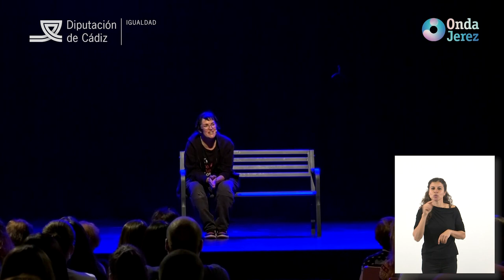Monólogo "No Solo Duelen Los Golpes" - Pamela Palenciano (Ventana ILSE)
El Área de Igualdad de la Diputación Provincial de Cádiz presentó en octubre de 2021 el ciclo del monólogo "No solo duelen los golpes" de Pamela Palenciano. El tour llegó a una veintena de municipios de la provincia de Cádiz. A su paso por Jerez de la Frontera (Sala Paúl), Onda Jerez grabó el monólogo que ha cedido a la Diputación para añadirle la ventana de la intérprete de lengua de signos (ILS) y facilitar así su accesibilidad. Desde la Corporación Provincial agradecemos la gentileza de Onda Jerez del Ayuntamiento de Jerez de la Frontera. Además, el Área de Igualdad quiere  agradecer la colaboración del Servicio de Vídeo de la Diputación al realizar los trabajos necesarios para incluir la ventana ILS.

En el monólogo se narra la vivencia personal de la actriz en su primera relación de noviazgo. Una relación que se tornó violenta con el paso de los seis años que duró. Esta representación nos va conectando con la historia universal de las violencias machistas y la construcción de estereotipos que generan la desigualdad que permite ejercer la violencia sobre otra persona, en todos sus niveles. Partiendo de sí misma, de su propia experiencia, y a través del humor ácido, de la ironía, del drama e interactuando con el público, Pamela consigue tocar la vida personal y generar conciencia y preguntas.